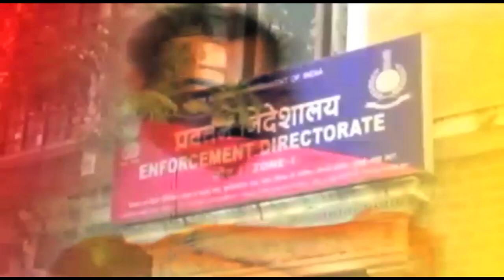63309_NEW_CORONA_PATIENTS_FOUND_TODAY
63309_NEW_CORONA_PATIENTS_FOUND_TODAY